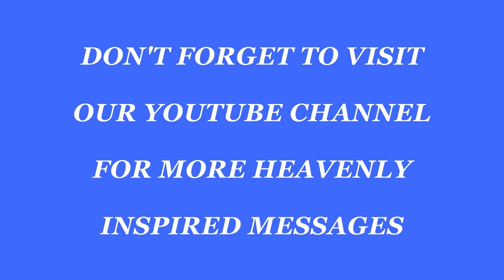The counsel of Ahithophel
Over your life and family God will destroy the counsel of the enemy in Jesus name